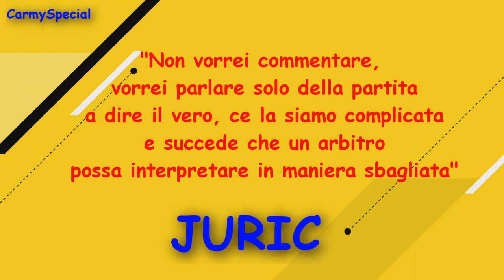TOP 5 "STRANEZZE" SERIE A #3 - 6^ GIORNATA "Pray for Ranocchia"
Eccovi il 3° episodio della nuova rubrica in cui vi mostrerò la mia personale classifica di 5 cose particolari e strane accadute in ogni singola giornata di Serie A.
Potete consigliarmi le stranezze di cui vi accorgete tramite la Pagina Facebook

Spero vi piaccia questa idea, fatemelo capire con un like e un commento! ;)